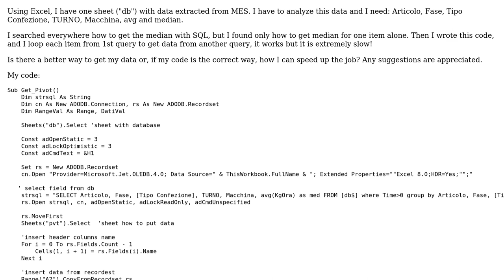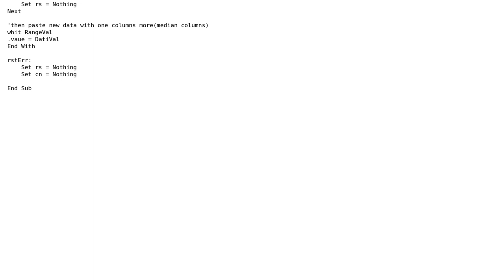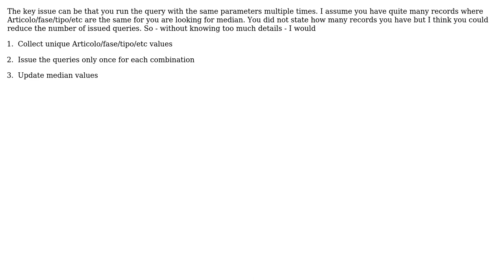How to get the median value faster? (2 Solutions!!)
How to get the median value faster?

With thanks & praise to God, and with thanks to the many people who have made this project possible! | Content (except music & images) licensed under CC BY-SA | Music | Images & others | With thanks to user mdfst13 user Graipher user Fabrizio user AcsErno and the Stack Exchange Network Trademarks are property of their respective owners. You are responsible for your own actions.